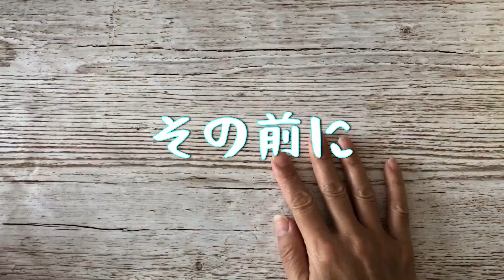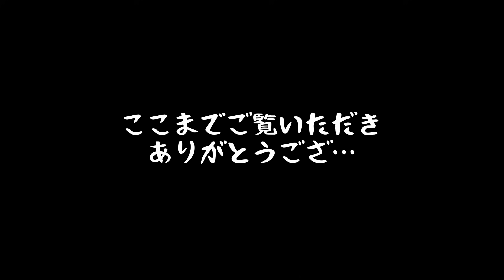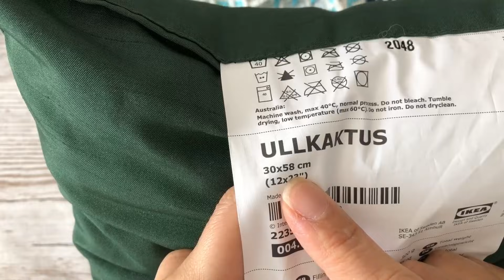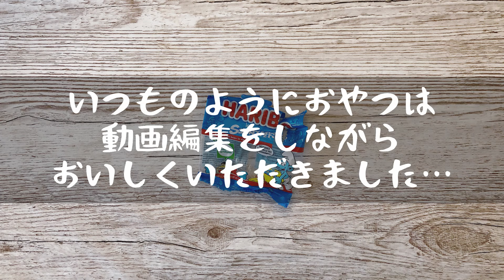【㊗️2000名様突破】モザイク編みでモザイクタイル風…Vol.2★2000名様突破記念に⁉️🎉🎊🎈🍭🥂🍾🍻🍶せっかくだからプレミア公開してみよう❣️😆💦【おしゃべり作業動画】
せっかくモザイク編みをするのだから、モザイクタイル風に編んでみようということでモチーフを編み始めたはいいが、思ったよりも悩む結果に。
というわけで、そんな悩む姿を一部そのまま撮影してみました。
ほんのひと目の違いや、色の違いで、見た目や雰囲気に大きく影響を与えるのが、改めてよく分かる編み物。
うーむ、奥が深い……あ、おしゃべり多めです。

というよりむしろ、【Vol.2】はおしゃべりしかしていません（ｷﾘｯ

00:00　OP・ご挨拶＆本日のご説明

01:29　【第一部】ボツになりかけた動画からまずは本日のおやつ
02:43　本日の作業開始
03:41　メダリストが編み物！？
07:56　オリンピックのお話
14:16　SNSでの各種問題のお話
33:34　小学校のクラブ活動のお話
42:27　【第二部】本来の動画で仕切り直し
43:42　政治のお話
58:56　流行病のお話
01:10:00　私の編み方を見て盗め！
01:15:52　ところで何を作ってんの？
01:21:17　〆のご挨拶
01:23:17　おまけ

（撮影日：8月4日、5日）